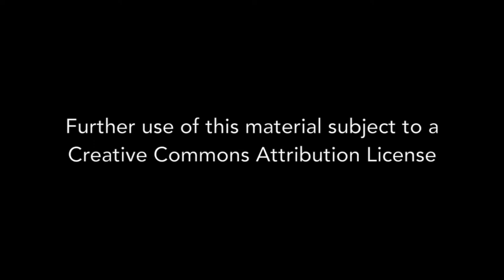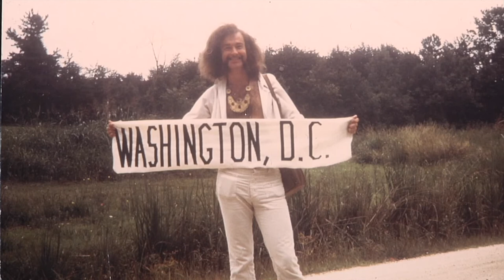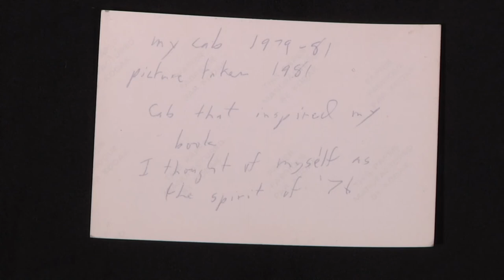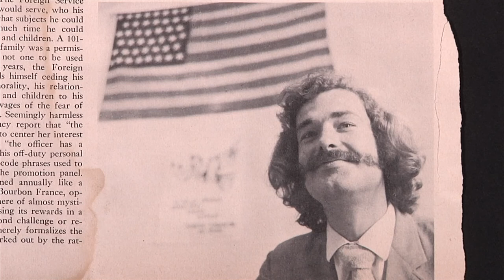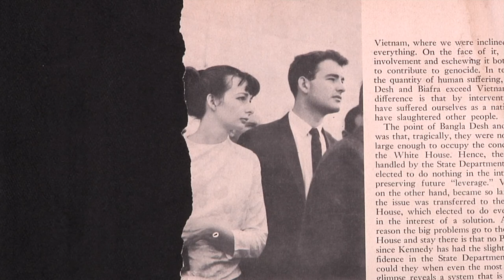Cliff Smith - Interview 05-27-2016 - Final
Cliff Smith is a former State Department Foreign Service Officer who was forced out of the State Department due to his increasing opposition to the war in Vietnam and U.S. foreign policy and who became a lifelong activist for democracy. This interview covers Cliff Smith’s experiences at the  State Department (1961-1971), his radicalization due to the war in Vietnam and some of his later experiences as an activist, including working at the alternative radio station WGTB.